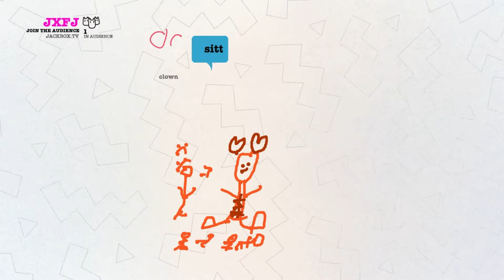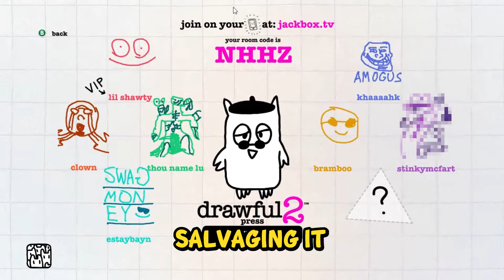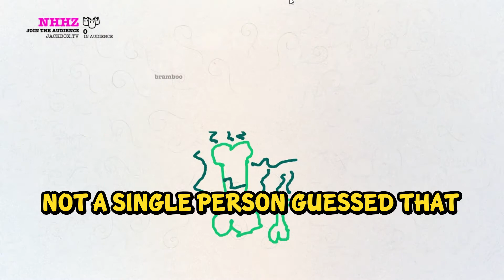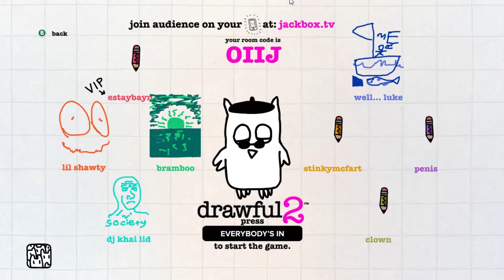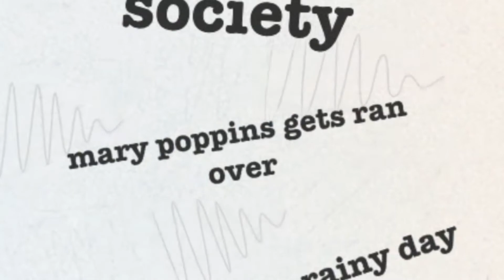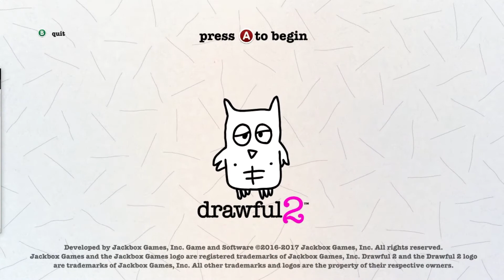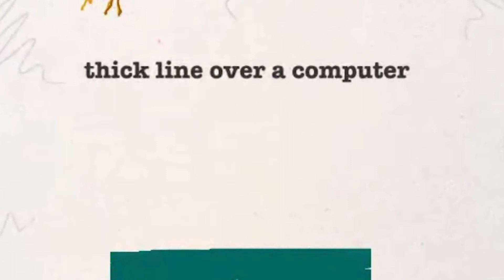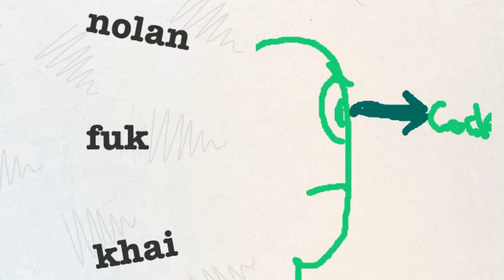A Bunch of AWFUL Artist Play a Drawing Game | Jackbox | Funny Moments & Highlights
Awful may be an understatement.